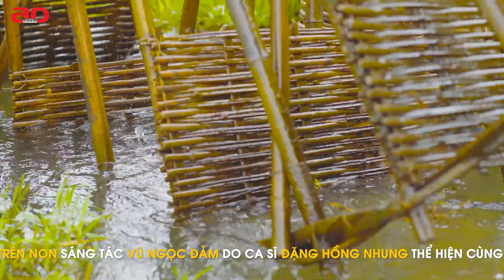Gieo Chữ Trên Non | Cô Giáo Vùng Cao Đặng Hồng Nhung Đi Gieo Chữ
© Bản quyền nội dung thuộc về Adam TV ĐặngHồngNhung.